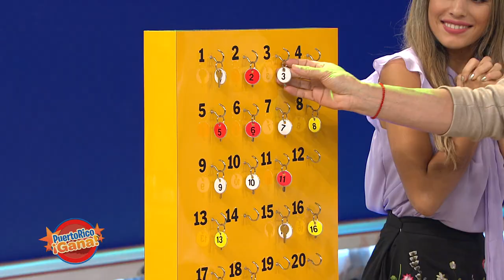Puerto Rico Gana - 06–03-2020- #2